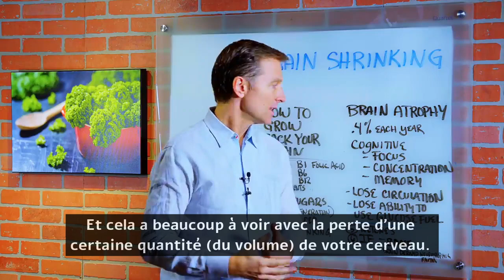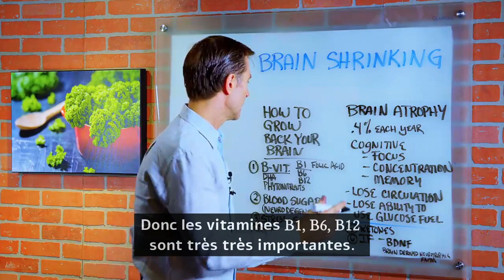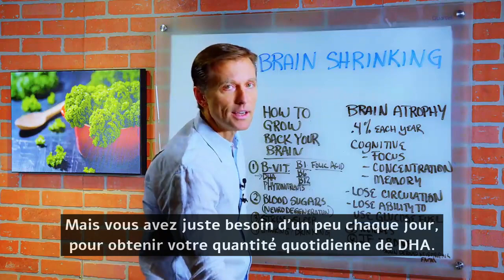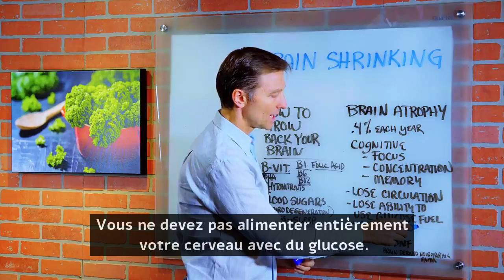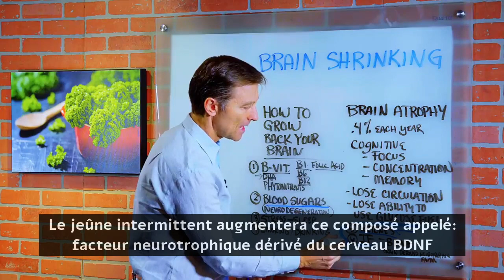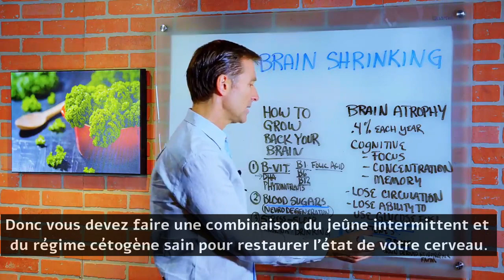Votre cerveau rétrécit-il? l Dr Eric Berg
Avez-vous déjà senti que votre cerveau rétrécit et que vous souffrez d'atrophie cérébrale? Dans cette vidéo, le Dr Berg parle de rétrécissement du cerveau ou d'atrophie cérébrale. Et à mesure que vous vieillissez, le cerveau pourrait potentiellement rétrécir de 4% chaque année, ce qui pourrait entraîner toutes sortes de déficiences cognitives telles que le manque de concentration, d'attention et de mémoire.

Que se passe-t-il lorsque votre cerveau rétrécit?
• Manque de communication
• Perdre la capacité d’utiliser du glucose-carburant - les cellules ne peuvent pas se connecter et provoquer un manque de communication.

Façons de régénerer votre cerveau?
1. Vitamines B (DHA, phytonutriments) - l'un des symptômes d'une carence en B1 est appelé amnésie (Oublier les choses). B1, B6, B12 et l'acide folique sont très importants pour maintenir la graisse autour des nerfs.
Sources de DHA: poisson gras, huile de foie de morue

Avantages des phytonutriments:
• Protège contre le stress environnemental
• Protège contre les effets toxiques des aliments
• Protège contre une mauvaise alimentation
• Protège de tout ce qui oxyde les tissus et qui crée des radicaux libres
2. Glycémie élevée (neurodégénérescence)
3. Stress - manque de sommeil - Les niveaux élevés de cortisol créeront des effets similaires et perturberont la glycémie.
4. Tabagisme et alcoolisme affectent également la physiologie du cerveau.
5. Cétones - Si vous n'avez pas vos capacités cérébrales ou si vous commencez à perdre l'attention et la concentration, vous ne devez pas alimenter la majorité du cerveau au glucose. Vous devez le faire fonctionner avec le carburant alternatif appelé cétones, un sous-produit de la combustion des graisses.
6. Jeûne intermittent - Il augmentera le composé dans le cerveau appelé BDNF ou facteur neurotrophique dérivé du cerveau qui aidera à régénérer les cellules du cerveau.